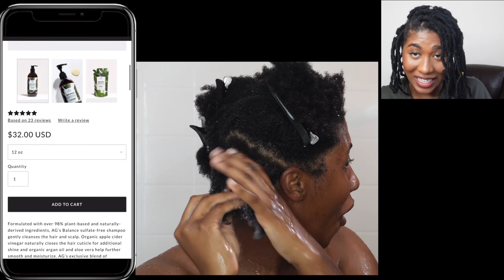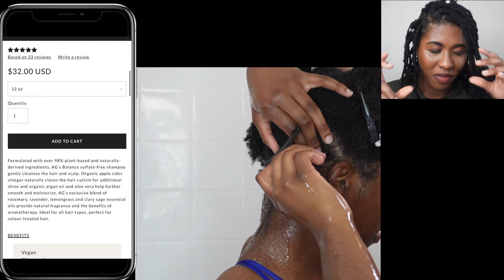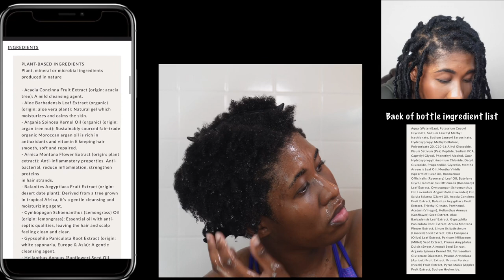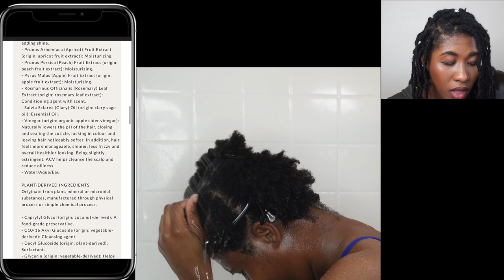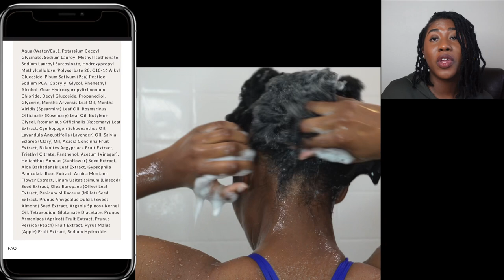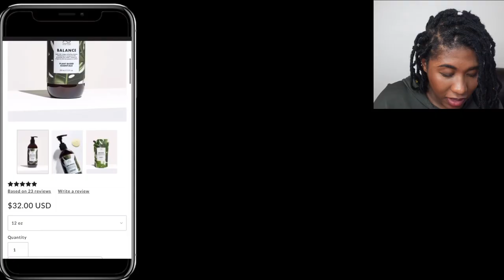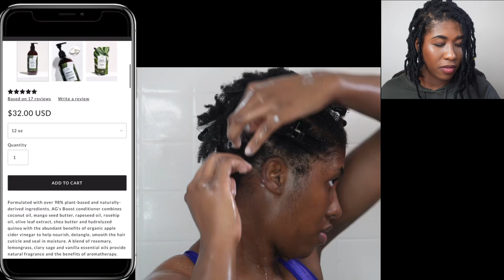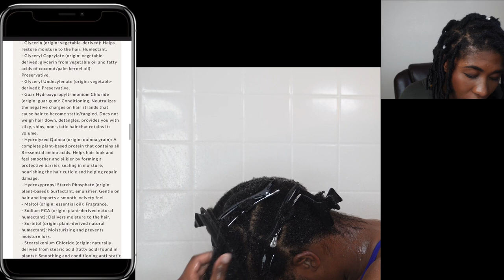4C Wash Day With AG Haircare~This Will Change Everything!~Balance & Boost Apple Cider Vinegar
Is AG Apple Cider Vinegar Shampoo and Conditioner really that good? What makes AG Hair Care so special for the No oils No butter Community? Balance and Boost changed my wash day! 4C hair can be a struggle at times but this new set has changed the game. Loving this plant based shampoo and conditioner. This is a must for my Wash days now! Enjoy this very Informational Haircare review!

⚫️ITEMS USED

~AG Balance: Sulfate-Free Apple Cider Vinegar Shampoo

 ~AG Boost: Apple Cider Vinegar Conditioner

~Wet Brush Tangle Teezer

   💜MY FAVORITE HAIR CARE TOOLS💜
💟Pattern Wide Tooth Comb

💟Hair Steamer

💟Hooded Dryer

💟Heated Cap

💟Microfiber Towel

💟Hair Scalp Massager

💟Electric Hair Massager

📸EQUIPMENT🤳🏾🥰

🌹Proverbs 16:3